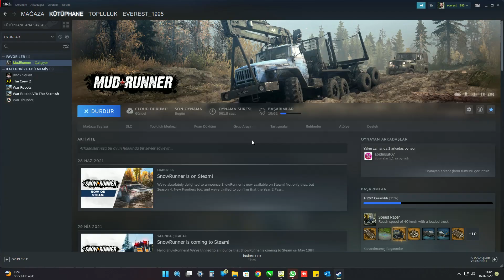MudRunner 2022 11 15 18 08